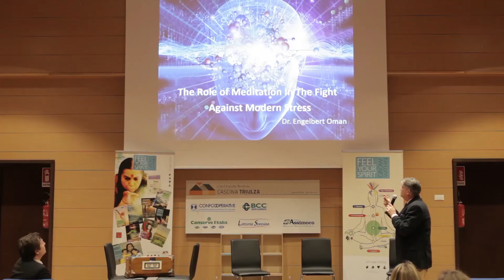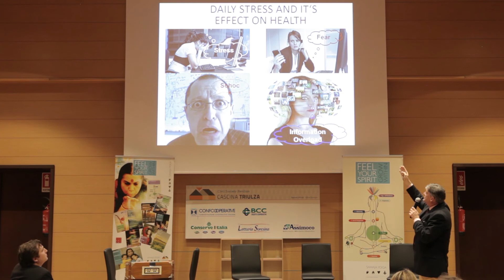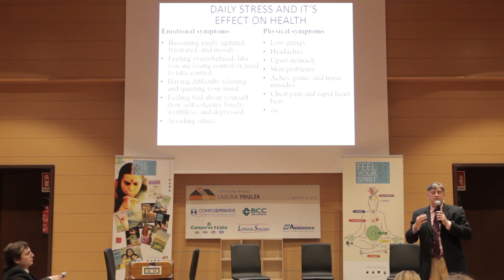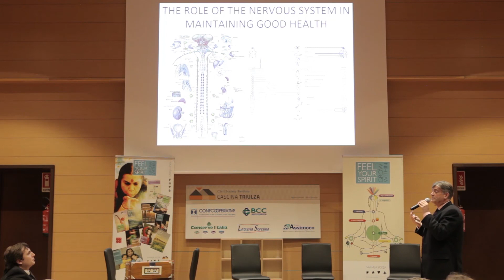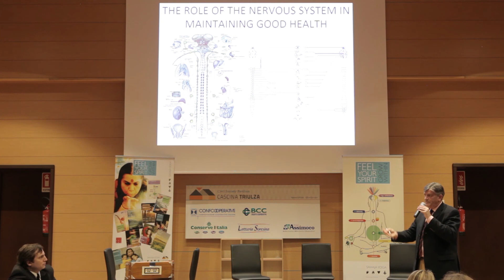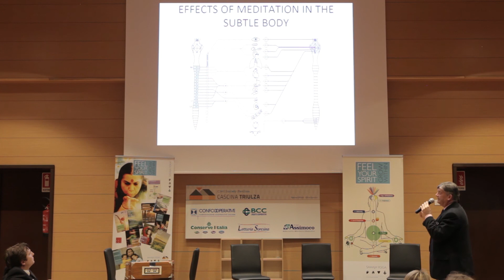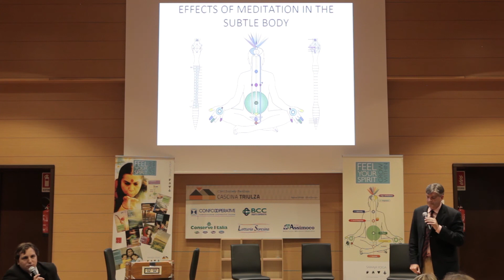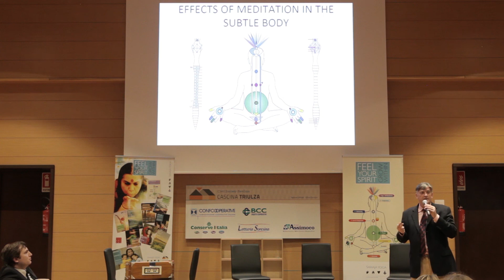The role of meditation against modern stress - Dr. Engelbert Oman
Civilization 2.0

05 may 2015 - EXPO